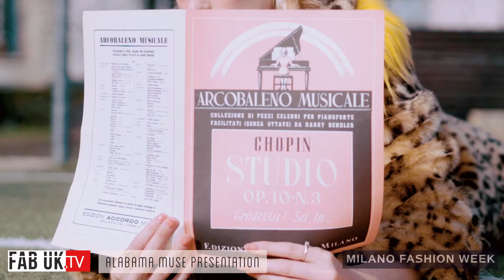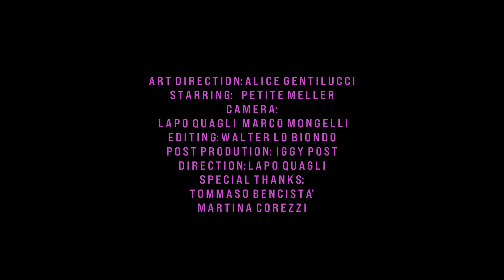Alabama Muse Presentation Milano Fashion Week 2021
Milano Moda F/W 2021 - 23rd of  February to 1st of March  2021